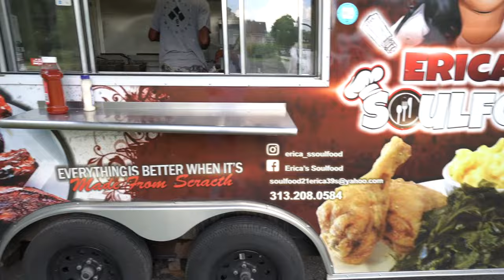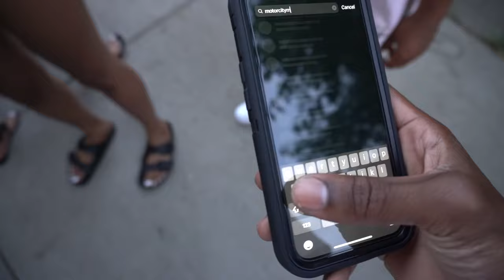How This Detroit's Summer Block Party Became The Biggest Block Party In Michigan